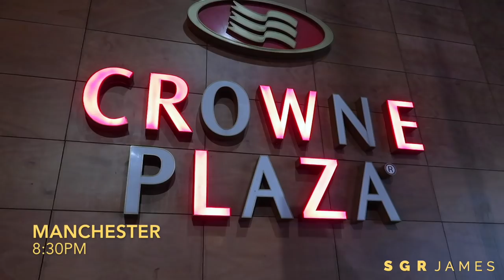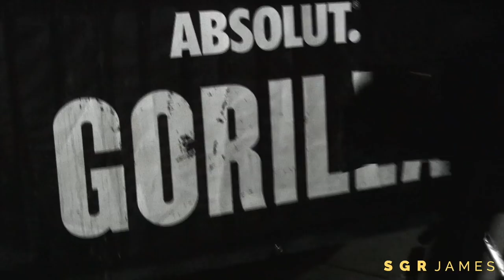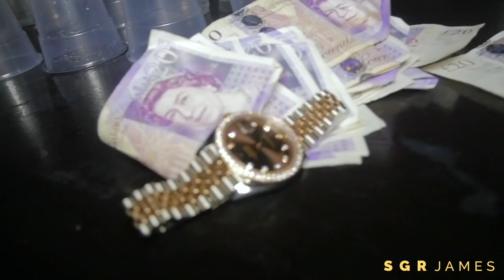K Koke Shuts Down Manchester!!!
In this Vlog I'm with Mackareo & KnotNiceTV in Manchester to perform with K Koke at his show in Gorilla.
Crazy night!